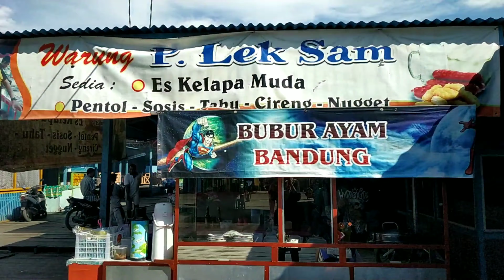VLOG NYU MAKAN | BUBUR AYAM Bandung di Malinau JUARAAA